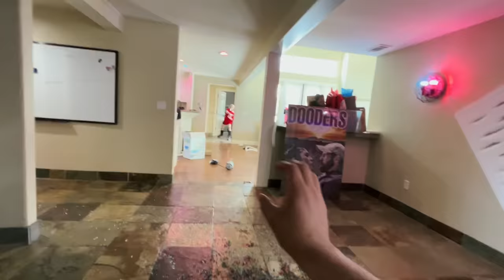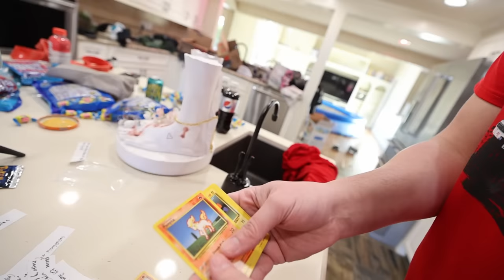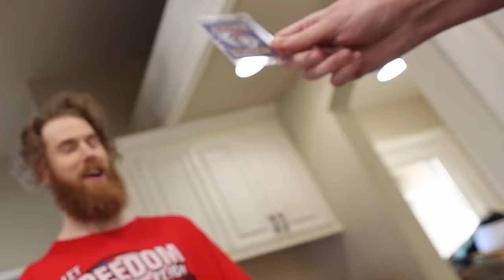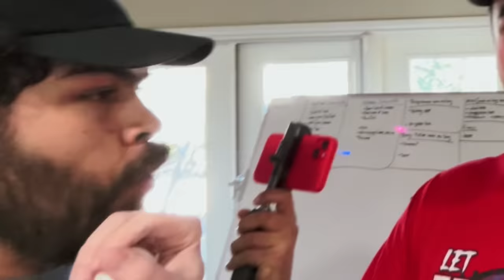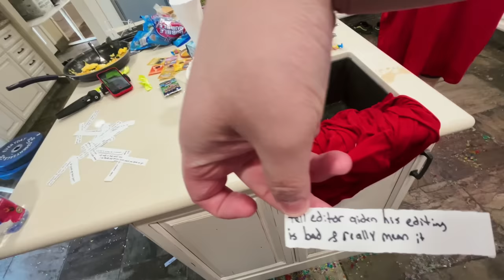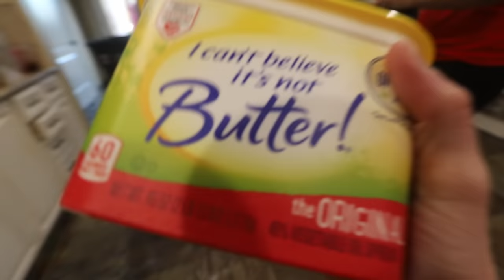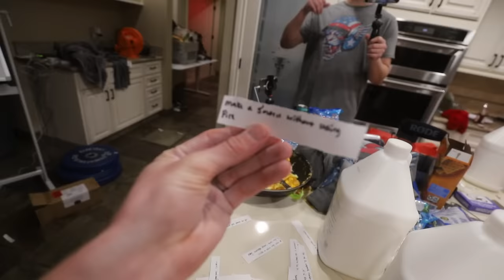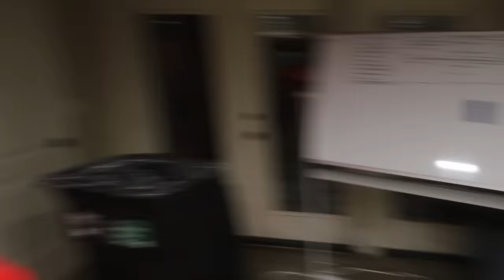Who Can Do The Most Dares In 24 Hours!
Spoiler..its not @CameronDomasky or @Angelgonzalez44

Also huge thank you to @Unspeakable for this idea! I also completely stole your title and thumbnail 😘 love you Nathan!